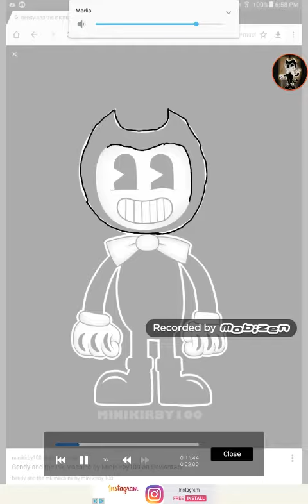Speedpaint Bendy the Dancing demon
I do not own the base the base goes to the its rightful creater